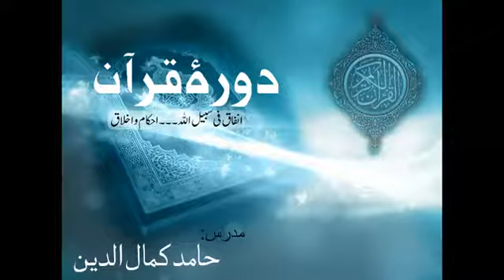انفاق فی سبیل اللہ۔۔۔۔احکام